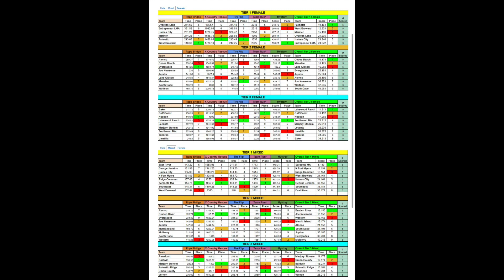MSD JROTC Raiders State Competition | State Champions | 12-03-2022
On December 3, 2022 - MSD JROTC Teams entered the 2022 Florida Raiders State Championship Meet. MSD entered 3 teams: Mixed, Male and Female. This event was held at Flaming Arrow Scout Reservation in Polk County, Florida.

5 Events:
1 - 5K Team Run - Event 1
 - Male Team @2:24
 - Mixed Team @2:38
 - Female Team @2:55

2 - Fitness Challenge - Event 2
 - Male Team @3:38
 - Mixed Team @6:29
 - Female Team @10:06

3 - Cross Country Rescue - Event 3
 - Female Team @14:17
 - Mixed Team @16:34
 - Male Team @23:59

4 - Rope Bridge Carry - Event 4
 - Female Team @31:40
 - Mixed Team @34:51
 - Male Team @37:17

5 - Tire Flip - Event 5
 - Mixed Team @40:15
 - Female Team @44:31
 - Male Team @51:04

3 MSD Teams:
1. Mixed Team
2. Male Team
3. Female Team

🏆 Awards (55:56) 🏆

Mixed Team
🥈 1st Place - Tire Flip
🥈 1st Place - Fitness Challenge
🥇 2nd Place - Cross Country Rescue
🥈 3rd Place - Team Run

🥇 1st Place - Overall = State Champions 🏆

❤️ Proud of my daughter Elizabeth 'Lilly' Velasco for joining MSD JROTC